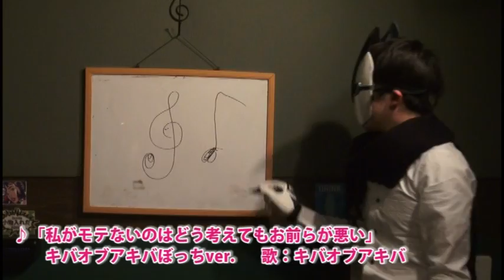「私がモテないのはどう考えてもお前らが悪い」キバオブアキバ ビデオコメント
キバオブアキバ
Vo.ふとし　Gt.もら　Ba.みつる　Samo&Vo.浅井　Dr.VAVA  Key＆蘭学.青木昆陽

好評発売中の「私がモテないのはどう考えてもお前らが悪い」歌：鈴木このみ n' キバオブアキバ　より、鈴木このみじゃないほうのキバオブアキバさんからビデオコメントです。
ぼっちver.もよろしくお願いいたします。

「私がモテないのはどう考えてもお前らが悪い／Tears BREAKER」
M-1 私がモテないのはどう考えてもお前らが悪い
歌：鈴木このみ n' キバオブアキバ
M-2 私がモテないのはどう考えてもお前らが悪い 鈴木このみぼっちver.
       歌：鈴木このみ
M-3 私がモテないのはどう考えてもお前らが悪い　キバオブアキバぼっちver.
       歌：キバオブアキバ
M-4 Tears BREAKER（トレーディングカードゲーム「アンジュ・ヴィエルジュ」主題歌）
　　　　　 歌：鈴木このみ
M-5 私がモテないのはどう考えてもお前らが悪い(off Vocal)
M-6 Tears BREAKER(off Vocal)

初回限定盤【CD＋DVD】　1,680円(税込)　品番：ZMCZ-8798
通常盤【CD】 1,260円(税込)　品番：ZMCZ-8799
発売・販売：メディアファクトリー

ＴＶアニメ「私がモテないのはどう考えてもお前らが悪い！
© 谷川ニコ／スクウェアエニックス・「ワタモテ」製作委員会